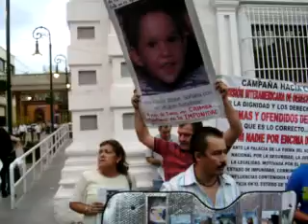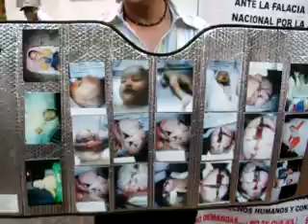Cuarta Marcha de Solidaridad 27 jun 2009 Tribunal ciudadano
Cuarta Marcha de Solidaridad con los familiares de las víctimas de la Tragedia en Hermosillo en la Guardería ABC